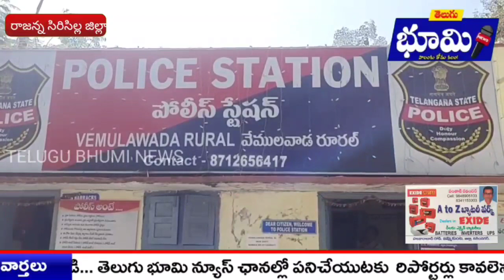నూతన సంవత్సర వేడుకలను ప్రశాంతంగా జరుపుకోవాలి*telugubhoominews